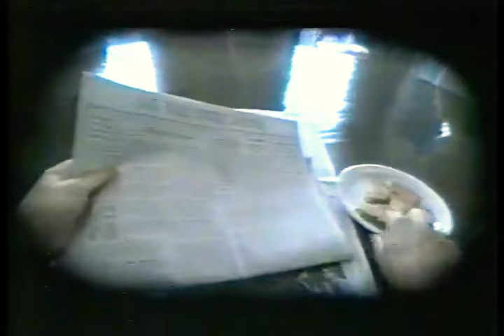Ebert & Maslin - Best of 1999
0:00 Intro

1:26 American Beauty

3:11 Eyes Wide Shut

4:37 Bringing Out The Dead

6:26 Three to Tango

8:24 American Movie

10:04 The Talented Mr. Ripley

11:43 Magnolia

13:33 Boys Don't Cry

14:46 Being John Malkovich

16:08 Topsy Turvy

17:38 Maslin's best
10.The Dreamlife of Angels
9. Eyes Wide Shut
8. American Movie
7. The Insider
6. Being John Malkovich
5. The Talented Mr. Ripley
4. The Straight Story
3. All About My Mother
2. Boys Don't Cry
1. Topsy-Turvy

18:34 Ebert's best
10. The insider
9. Topsy-Turvy
8. American Beauty
7. The War Zone
6. Princess Mononoke
5. Bringing Out The Dead
4. Boys Don't Cry
3. Three Kings
2. Magnolia
1. Being John Malkovich